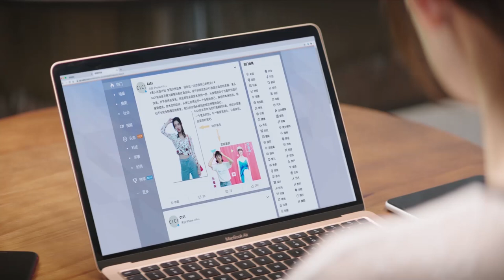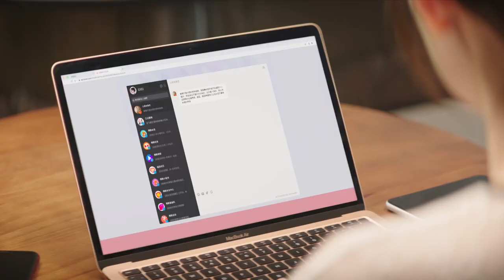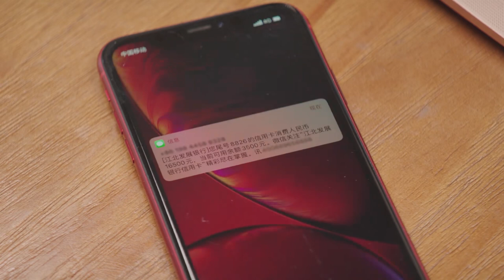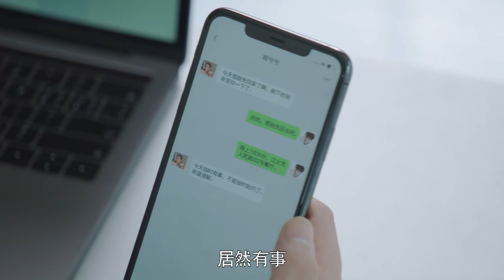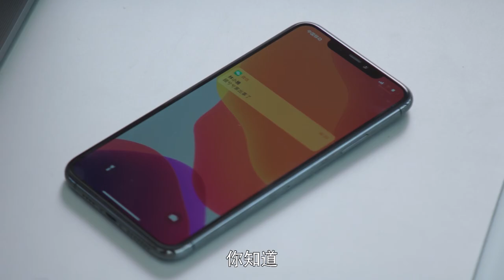神仙爱情！霸总以一敌百帮灰姑娘澄清，灰姑娘后悔误会霸总，主动拥抱霸总和好！只是结婚的关系 Once We Get Married🍒Chinese Drama​